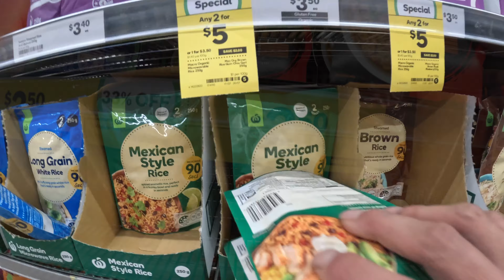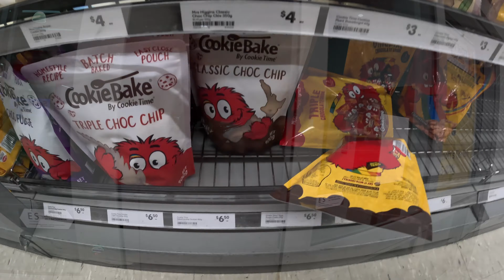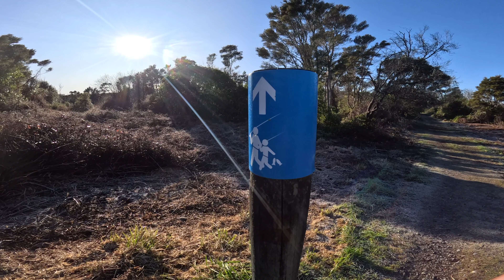fly fishing rainbow trout New Zealand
fly fishing the beautiful taupo